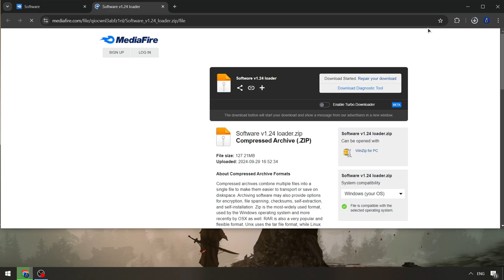NEW Delta Executor [Download] | Delta Script x Roblox [2024] | Roblox x Delta Executor [Free Update]